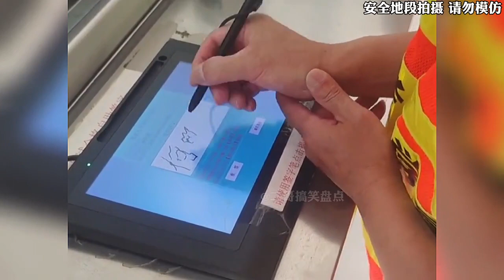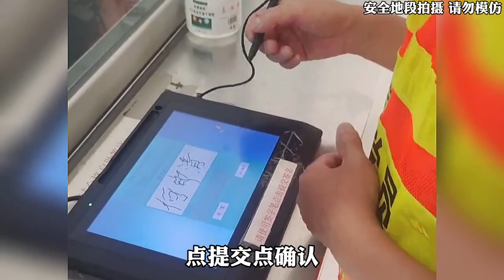Funny Video Collection No2 111